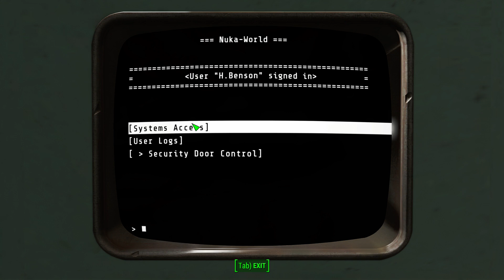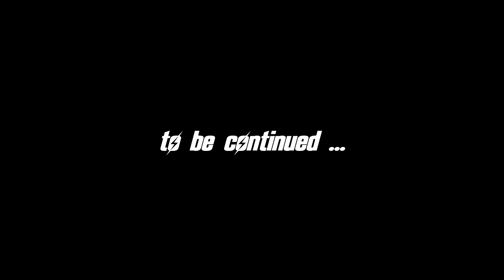FALLOUT 4 (Nuka-World) #10 : Welcome to the House of Fun